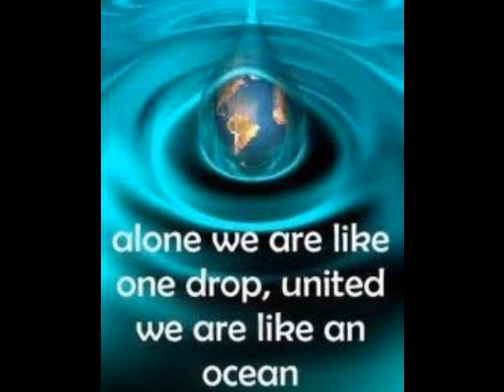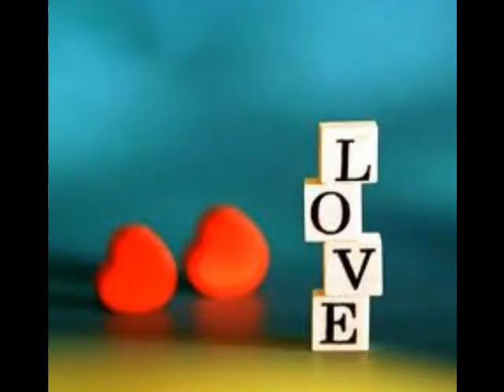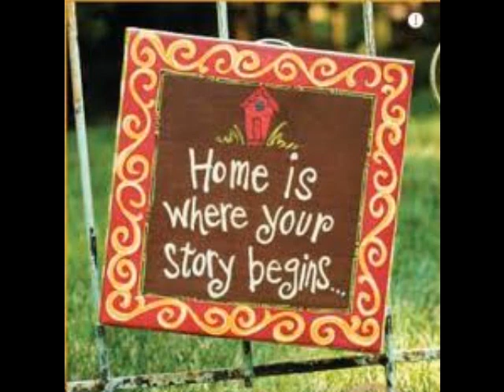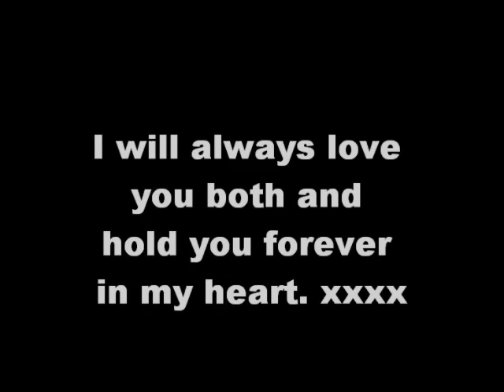FOR MY CHILDREN - CODY AND TAMIAH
Message of love